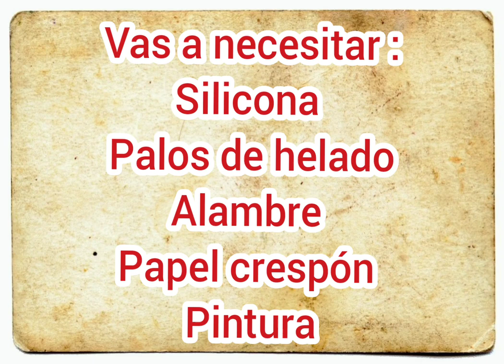Hago dos MACETEROS con FLORES para casa de MUÑECAS rainbow, Barbie, monster high facil de hacer